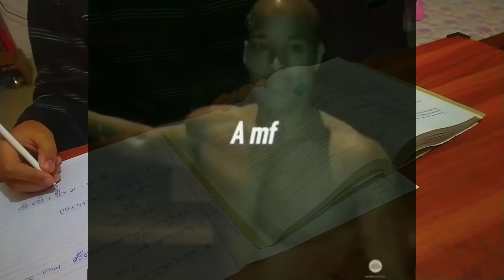Let's study|Study Motivation|Study hard|Motivational video